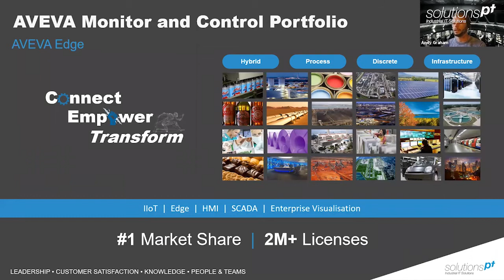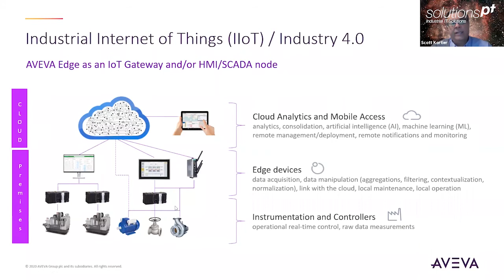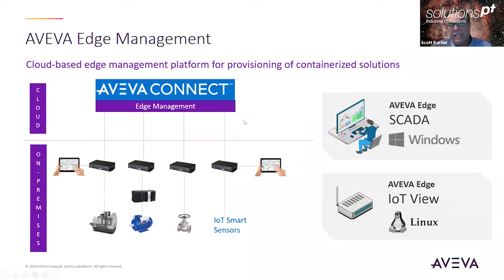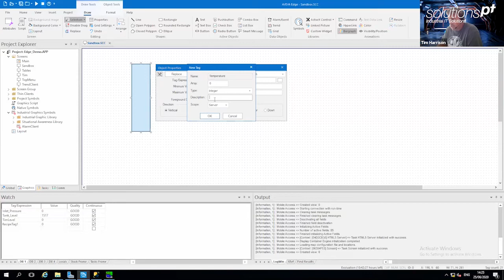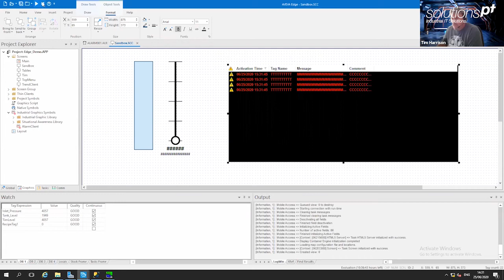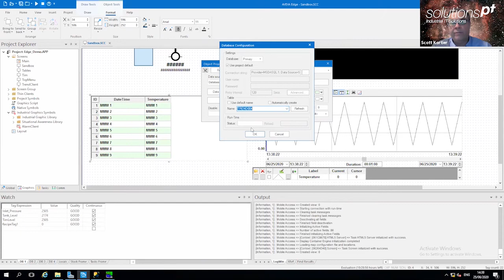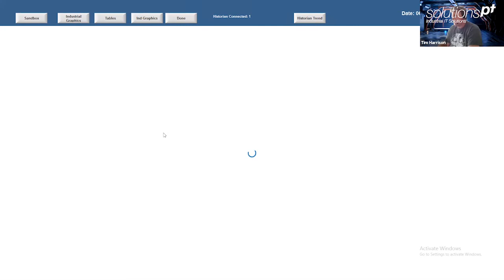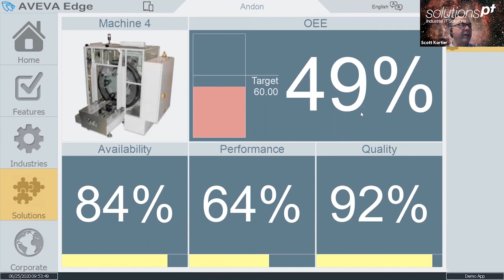AVEVA Edge 2020 Introduction -Turn machine data into insight with this amazing HMI!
Part of the Edge to Enterprise AVEVA 2020 Webinar Series 5 of 11.

Learn to configure remote machines HMI directly from the operations layer to monitor machine status, performance and OEE. The session includes demonstrations of deployments to Windows or Linux, native support for Industrial (ArchestrA) Graphics, support for MQTT Sparkplug B, and integration with AVEVA Edge Management.